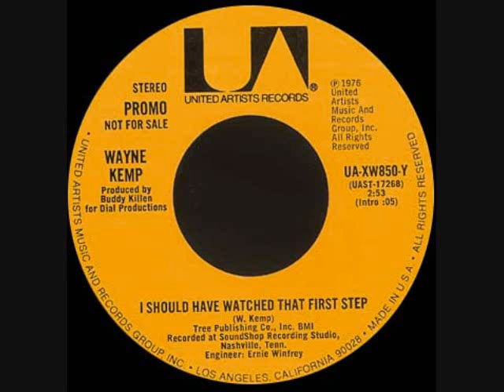Little Bitty Woman-Wayne Kemp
Wayne Kemp
written by wayne kemp